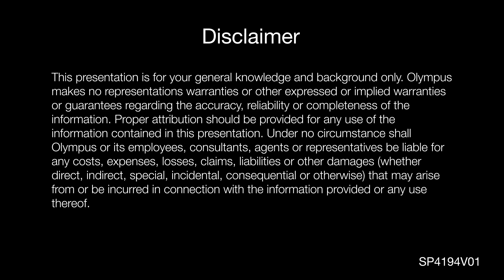Decrease in Risk of Cancer through ENDOCUFF VISION™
ENDOCUFF VISION™ - greater visibility, improved screening performace, enhanced colonoscopy

ENDOCUFF VISION™, a device attached to the distal end of a colonoscope, has been shown to increase adenoma detection rates (ADR) by manipulating colonic folds and increasing viewable mucosa during colonoscopy.
A single row of flexible arms evert and flatten folds to provide an enhanced view of the entire colon. Additionally, the arms help prevent slippage during withdrawal, stabilize the scope tip during examination and polypectomy, and reduce difficulties associated with looping.

Unseen adenomas and polyps causes for concern and clinical studies show how ENDOCUFF VISION™ improve the screening performance notably:
24 % of adenomas are missed with standard colonoscopy
40 % of polyps go undetected
10.8% Increase in ADR after use
ENDOCUFF VISION™ maximizes visualization during a colonoscopy decreasing the overall polyp missrate.*